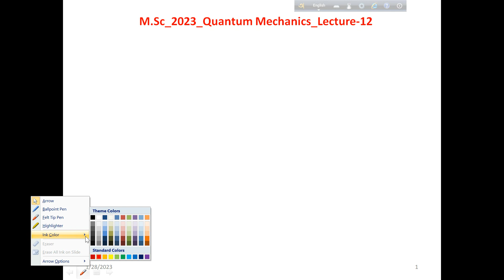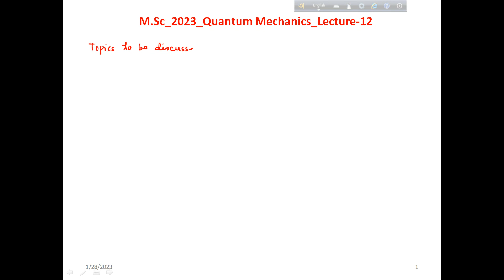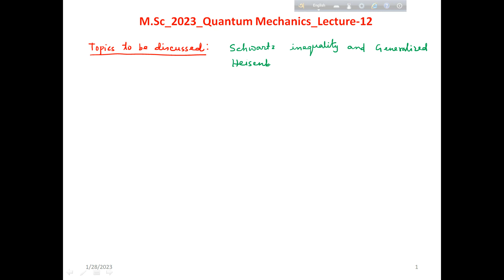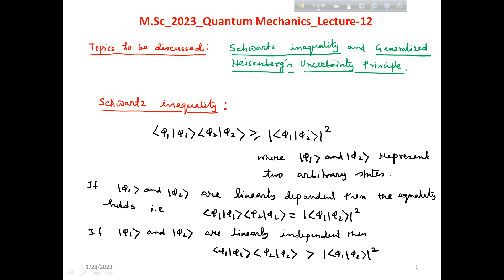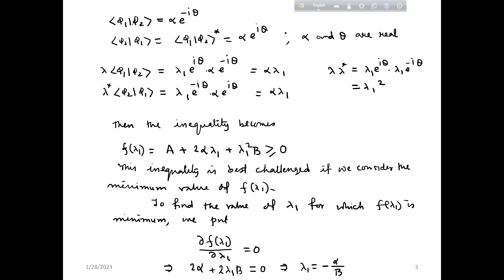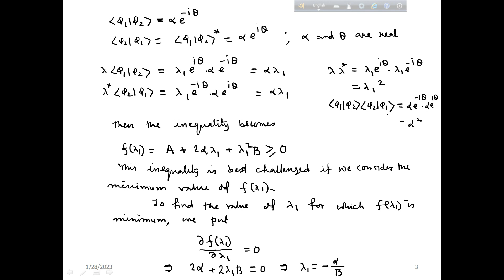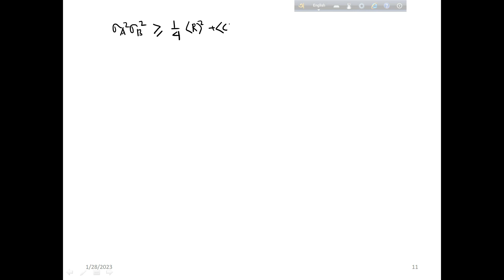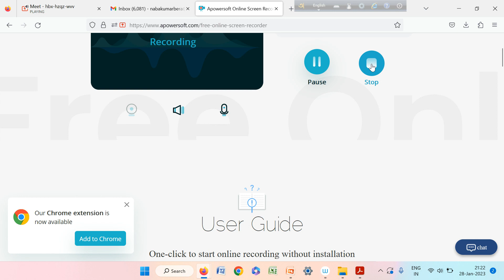Quantum Mechanics: Lecture 12